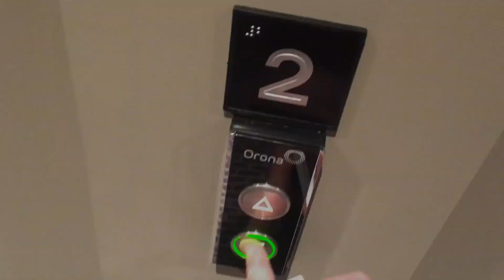SPOTKAŃ CZAS - SZKOCKI VLOG #1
Pierwsze próby vlogowania z wyjazdu służbowego. Co właściwie robię w Szkocji?

Informacje o bieżących wydarzeniach i publikowanych treściach znajdziesz też na fanpagu na Facebooku: